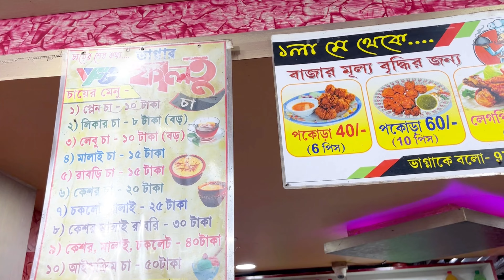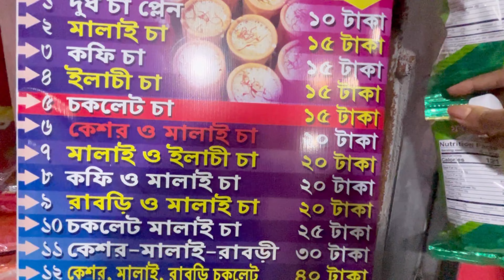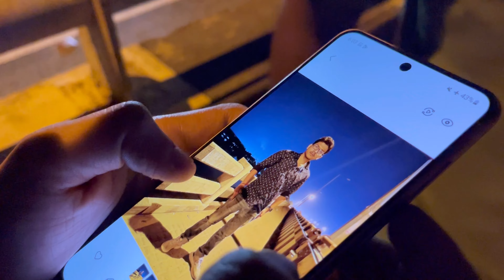Kolaghat || Kolaghat Bridge || Bagnan Faltu Cha || Tomato Chop || Sayani Pradhan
Kolaghat
Kolaghat Bridge
Bagnan Faltu Cha
Sayani Pradhan